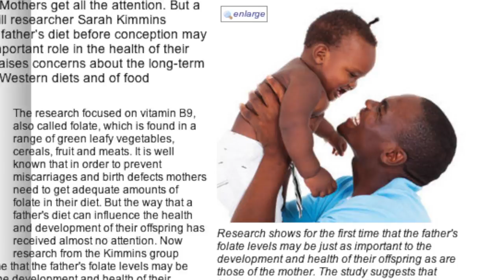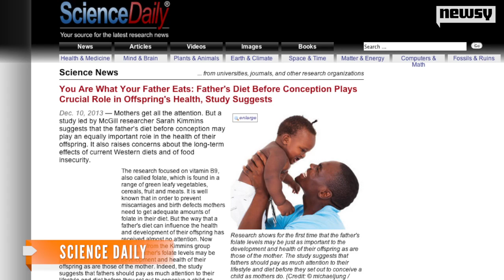Study: You Are What Your Dad Ate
A study by researchers in Montreal suggests the father's diet before conception might be just as important as the mother's.